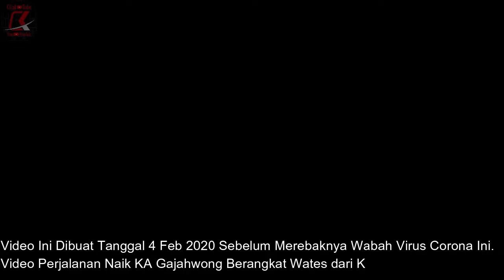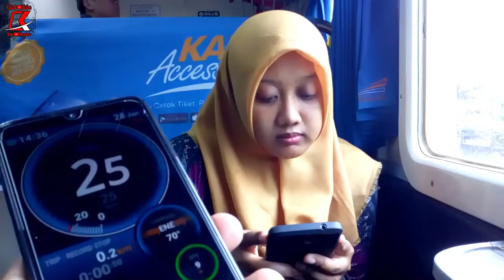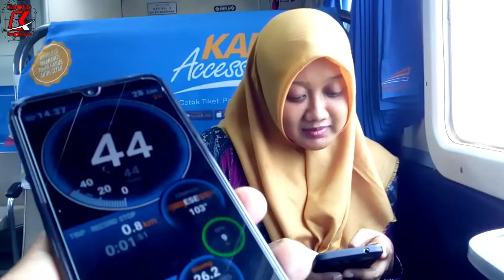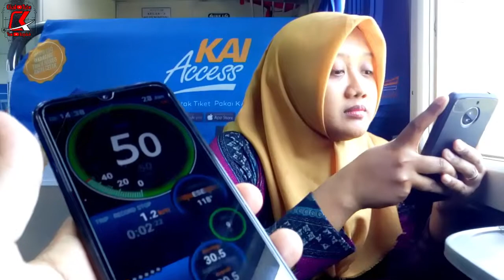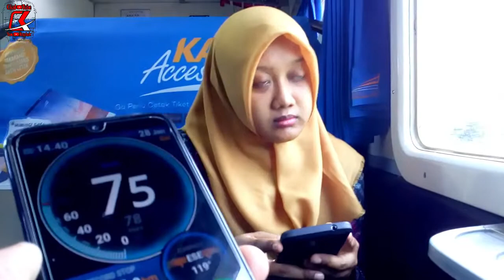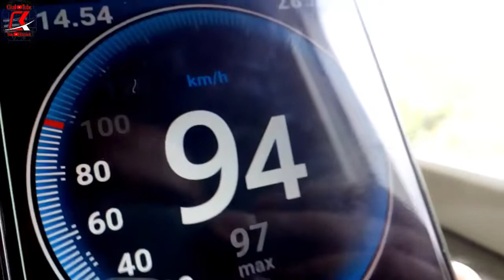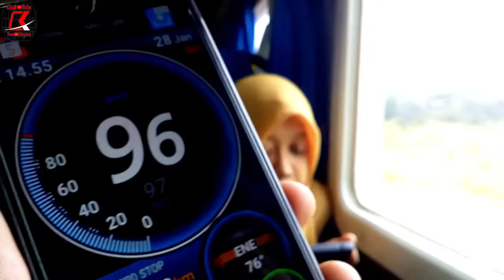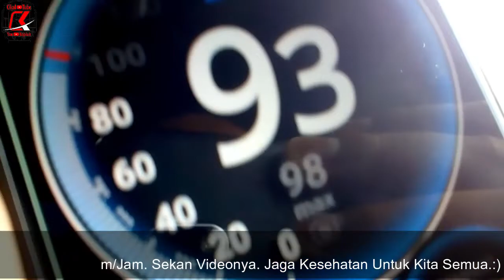Menghitung Akselarasi Lokomotif CC 203 Kereta Gajahwong Dari 0 - 100km/jam!!!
Kira2, berapa lama waktu yang dibutuhkan kereta api yang menarik rangkaian kereta untuk mendapatkan kecepatan maksimal dari mulai berangkat?

**Video Equipment**

Kamera Yang Saya Pake  :  Xiaomi Redmi Note 7 + Motorola E3 Power